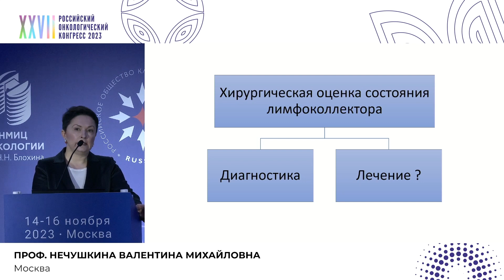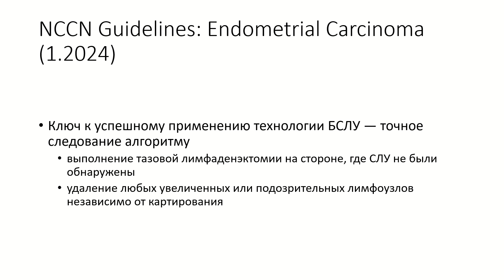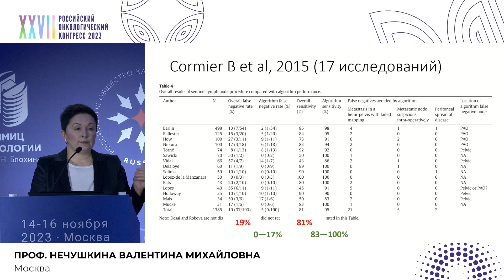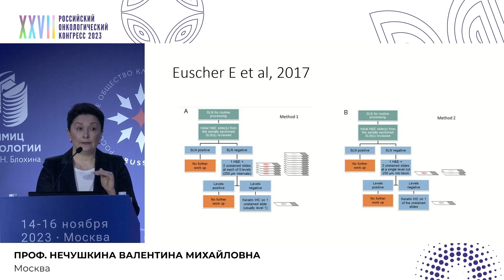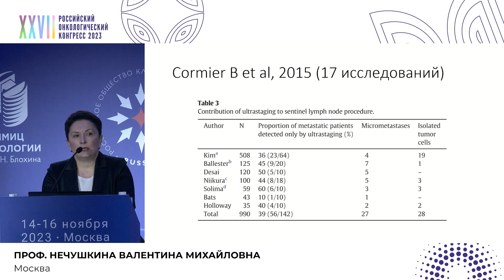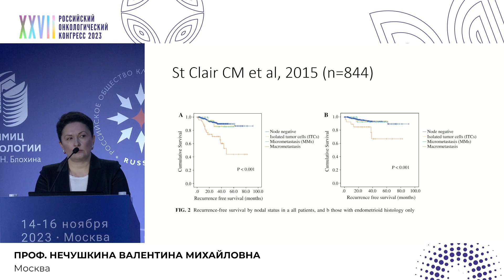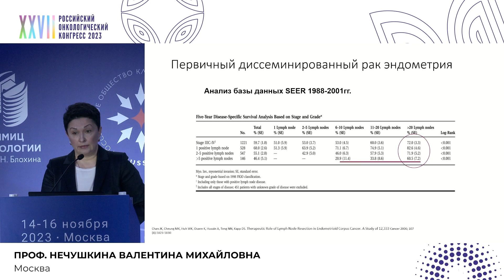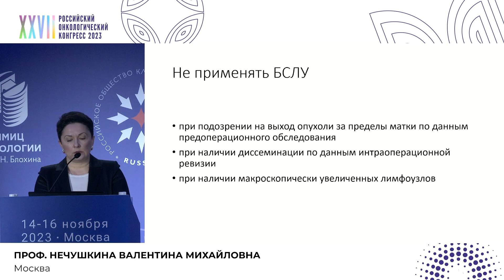Как правильно использовать технологию биопсии сторожевых лимфоузлов при раннем раке эндометрия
Сессия «Рак эндометрия: работаешь добросовестно, так и в глаза людям глядеть не совестно»:
– «Коли взялся за гуж, не говори, что не дюж»:
Как правильно использовать технологию биопсии сторожевых лимфатических узлов при раннем раке эндометрия
проф. Нечушкина Валентина Михайловна, Научно-образовательный центр «Евразийская онкологическая программа «EAFO», Экспертный совет «Health Direct», Москва